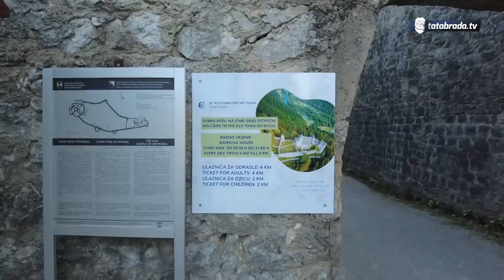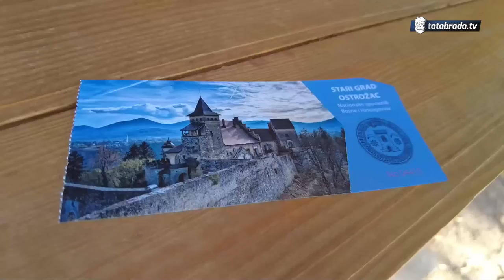Prodali je strancima pa se pokajali!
ĆEHAJE B.B,
Srebrenik 75350